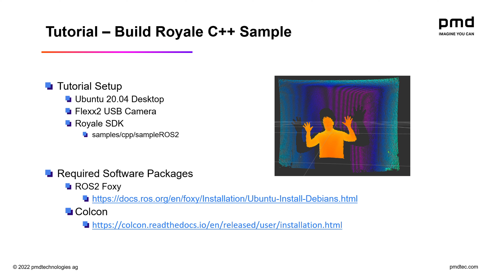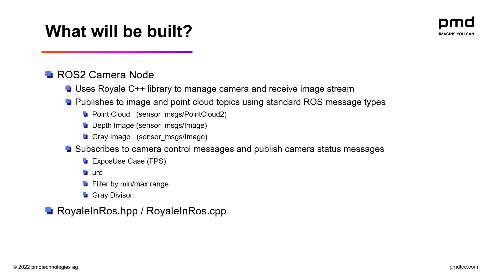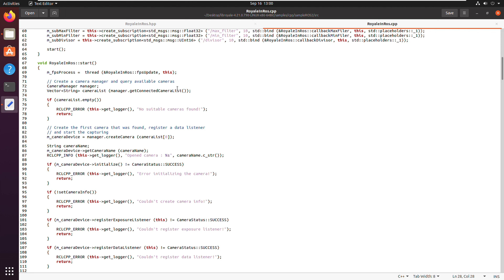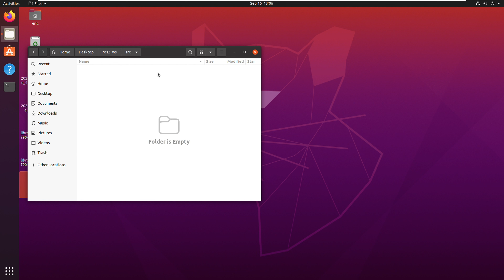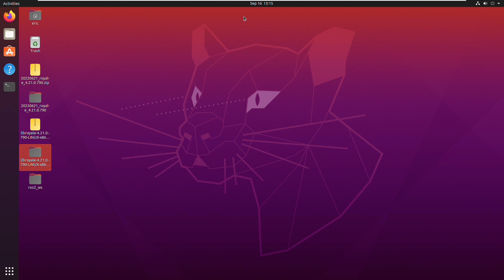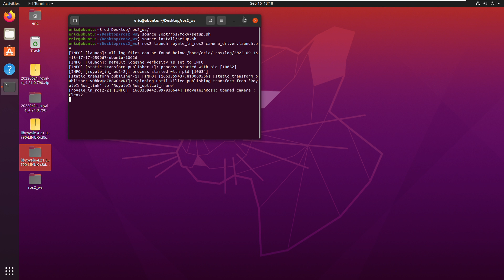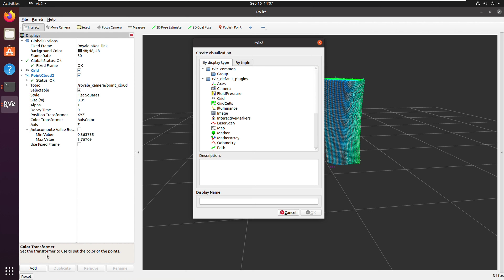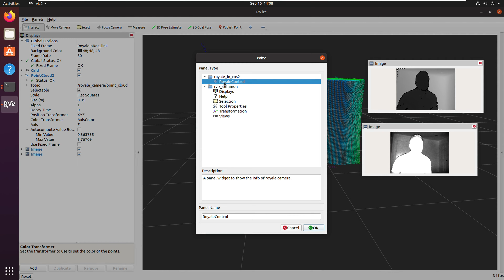pmd Tutorials - How to use and set up ROS2 with a pmd 3D Camera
In this tutorial, Eric will show you in an example, how to use and set up ROS2 with your pmd 3D camera.